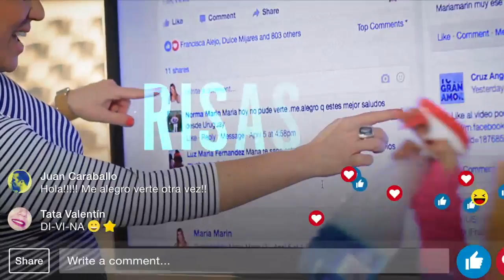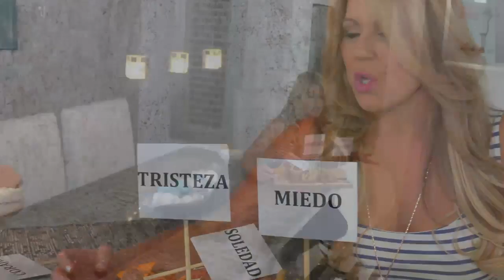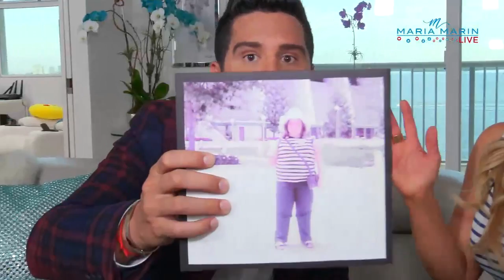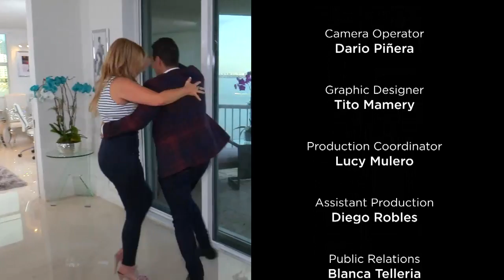María Marín Live, invitado: Alejandro Chabán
¡Alejandro Chabán llegó a mi casa a decir cómo se llena un vacío emocional!

¡Para ver el show completo visita mi página de Facebook!

Todos los miércoles tenemos una cita en mi casa 6:00 pm EST/3:00 pm PST “María Marín Live”